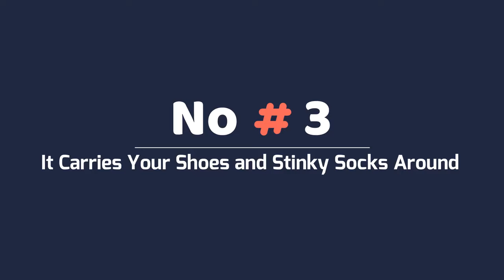10 Signs that Your Maltese Dog Loves You But you Don't Know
Here are 10 Signs that Your Maltese Dog Loves You But you Don't Know What are some ways your Maltese might be expressing affection towards you? Because your Maltese can’t speak, it can only display love to you through its body language